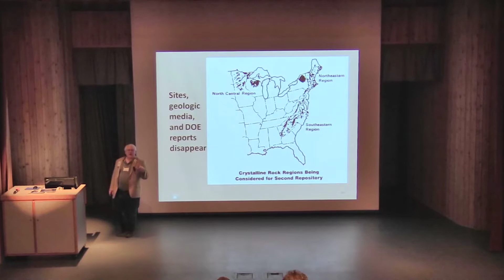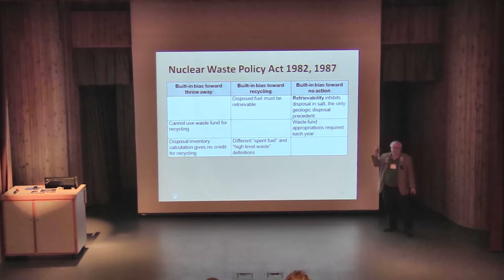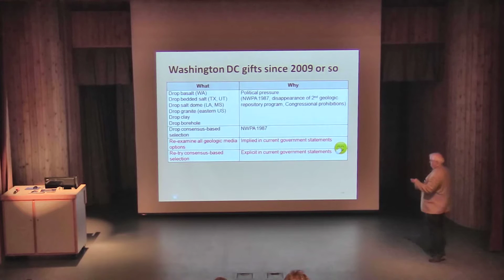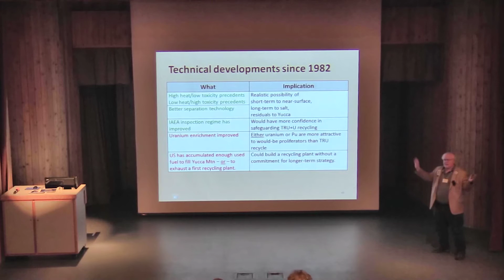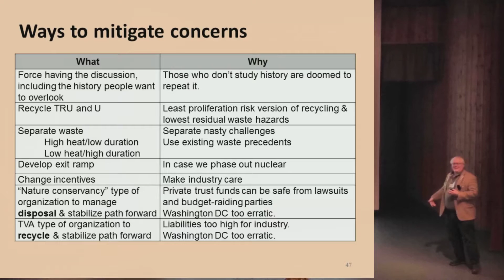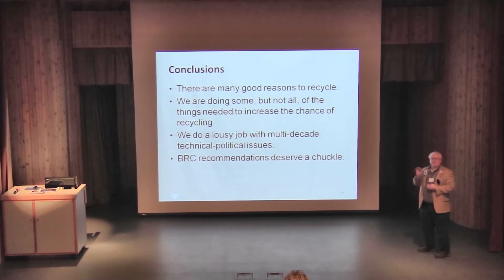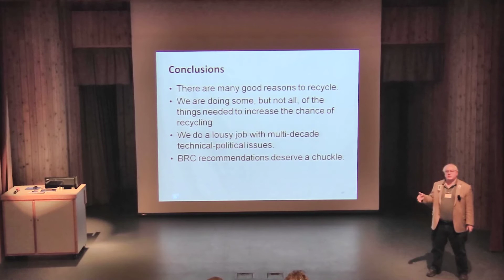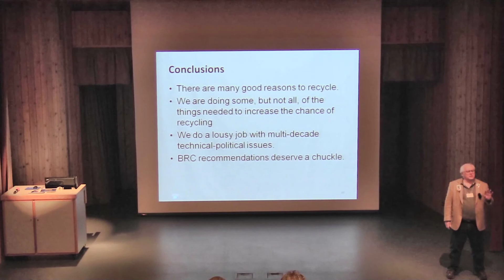Why Aren't We Recycling Used Nuclear Fuel, part 3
Dr. Steve Piet addresses why we aren't recycling used nuclear fuel in the U.S.  The 1-hour talk given to Friends for Learning, April 3, 2015, in Idaho Falls, Idaho.  The topic involves technical, political, and historical factors.  The talk includes a caution that the current U.S. approach merely repeats what was done in the 1980s and we know how that movie ended.  The talk ends with a suggested improved approach that has a greater chance of succeeding.